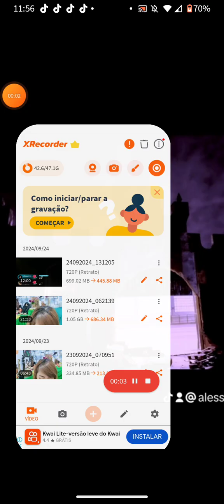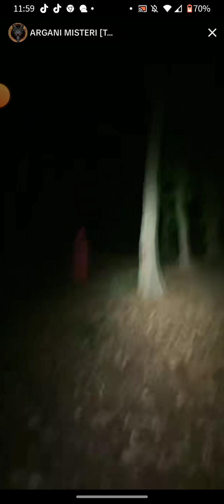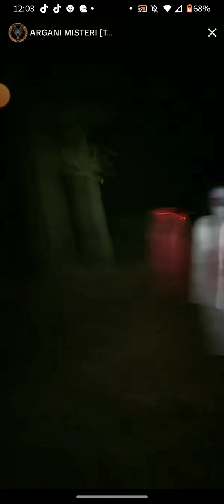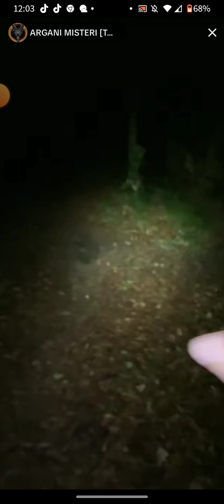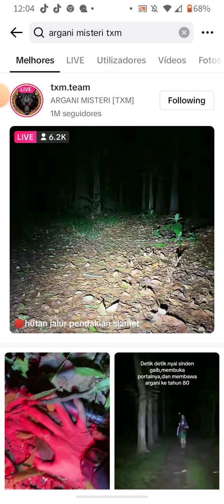Argani Misteri vídeo vertical